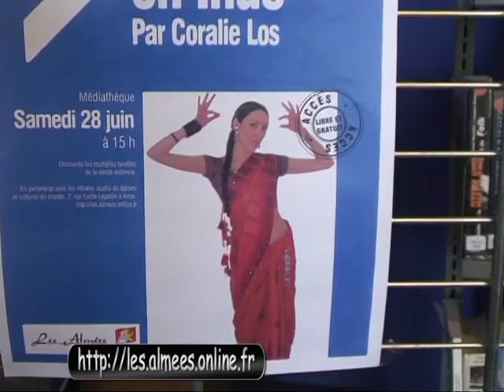STUDIO LES ALMEES - Musiques du Monde : Voyage en Inde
Le samedi 28 juin 2008, Coralie a fait découvrir aux usagers de la Médiathèque d'Arras le monde fascinant de la danse Indienne dans le cadre des Musiques du Monde.